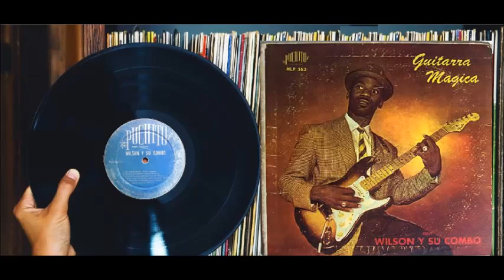EL MANISERO - Wilson y su Combo